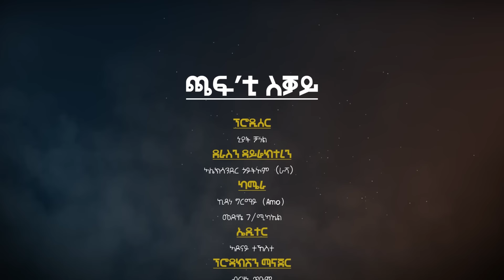New Eritrean Film 2024 chaf'ti sqay ( ጫፍ ቲ ስቓይ) Part Five (ሓሙሻይ ክፋል) By Alexander Goitom (Rasha)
WELCOME TO NIYAT MUSIC CHANNEL: We Are Here to Deliver Amazing and Quality Eritrean and  Ethiopian
Musics to you.
we produce, Record and promote Quality Musics, Comedies, Films, .etc Arrange Concerts and help our
Artists to Get the next Leve